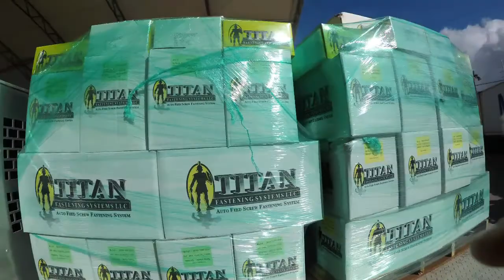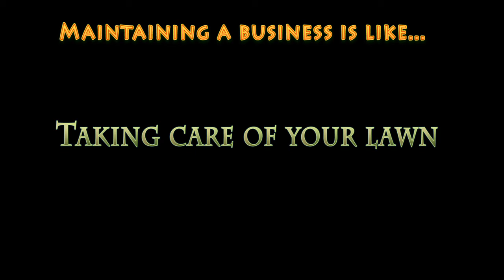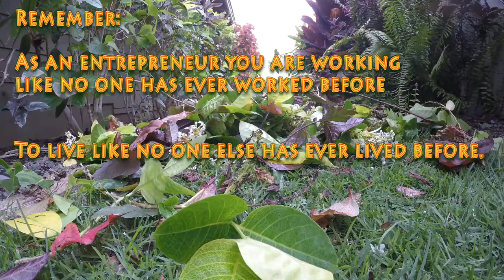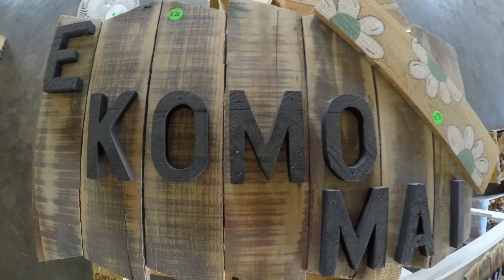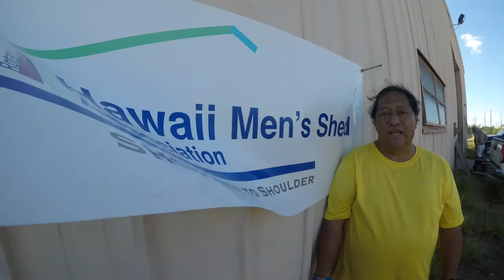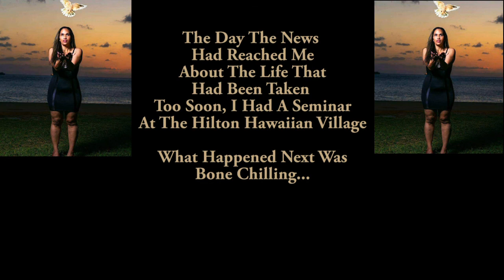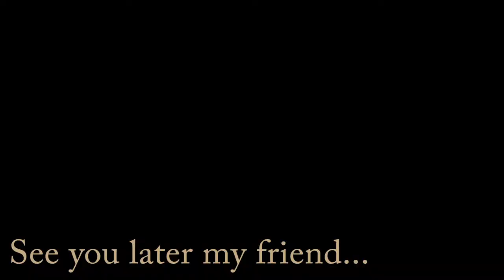Scott Espindas Sales Adventures- Ep.3: Mens Shed pt1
We're back with episode 3 - Hawaii Mens Shed Association part 1

Located in Sand Island The Men's Shed is by far the most humble group of guys our show has yet to encounter!